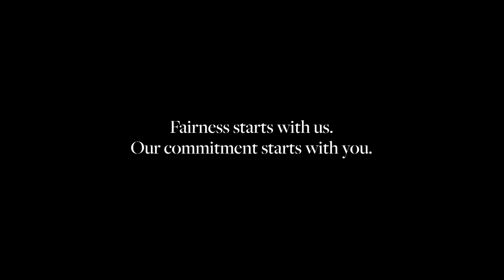Channy Diaz's Commitment to Fair Housing - Spanish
Leer más sobre Channy

En Daniel Gale Sotheby's International Realty creemos que todos merecen un lugar al que llamar hogar.

Un lugar del que estar orgulloso.
Un lugar para sentirse feliz.
Un lugar para sentirse seguro.

Nuestra promesa es guiar a cada comprador y vendedor de vivienda con conocimiento, gracia y compasión.
Nuestra promesa es mantener los niveles de servicio y compromiso que nos han llevado
durante el siglo pasado.

Creemos que todos merecen ser tratados con dignidad y respeto y que hacer lo correcto es la única forma de hacer las cosas.

 Este es nuestro principio rector.

 La justicia comienza con nosotros.
 Nuestro compromiso comienza contigo.

(English Translation)

We, at Daniel Gale Sotheby’s International Realty believe that everyone deserves a place to call home.

A place to be proud of. A place to feel happy. A place to feel safe.

Our promise is to guide every home buyer and seller with knowledge, grace and compassion.
Our promise is to uphold the levels of service and commitment that have led us for the past century.

We believe that everyone deserves to be treated with dignity and respect and that doing what is right is the only way to do things.

This is our guiding principle.

Fairness starts with us.
Our commitment starts with you.